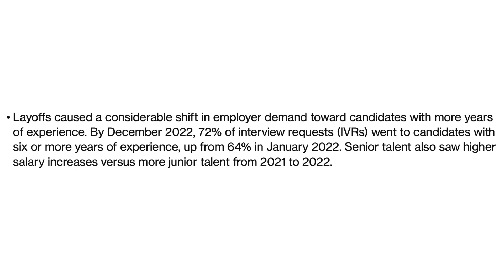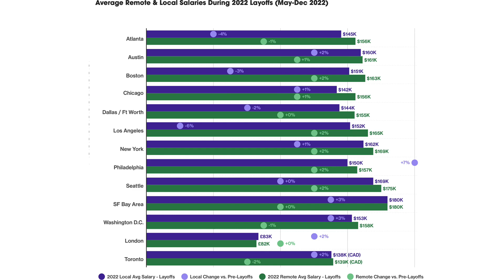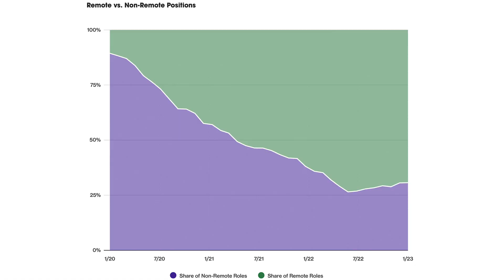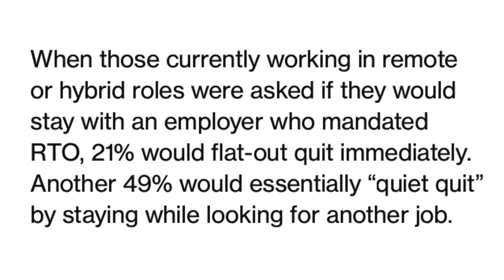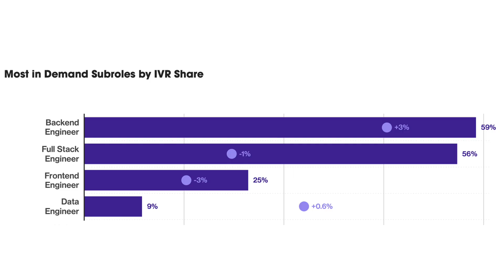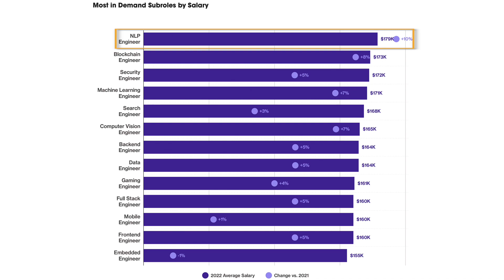Top 3 Highest Paid Roles in Tech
I go over over the top paying roles in tech right now, using information from the Hired.com state of software engineering 2023 report. I will also go over an overview of the current state of the industry and outlook for the future. If you're a recent grad, or a professional, or wondering where to take your career to next, watch this!